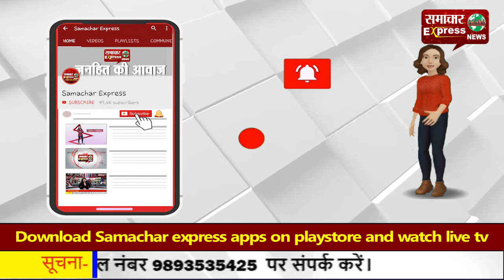कांग्रेस सेवा दल की यात्रा पहुंची करनाल, राजीव गांधी चौक पर किया पौधारोपण